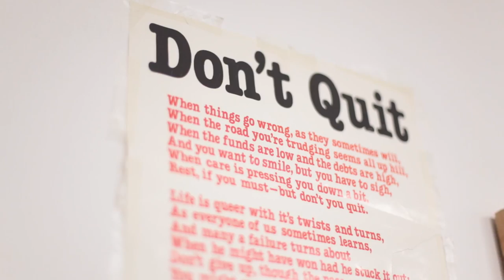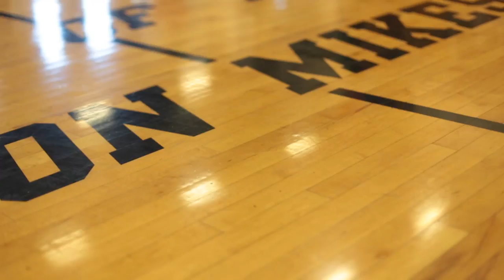Fan Favorite Diaries: TCA Fan Favorite Session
This video features La'Keisha Sutton in one of her Fan Favorite Sessions with the Trenton Catholic Academy girls basketball team.

When she's not playing herself, branding, or in speaking engagements, La'Keisha enjoys teaching the game to young girls who aspire to play college basketball. She offers individual and full team Fan Favorite Sessions.

Video shot and edited by S.Bola Okoya (also a Trenton Native) of Primo Supremo Photography, specializing in photography and video documentation. to see more of his work.